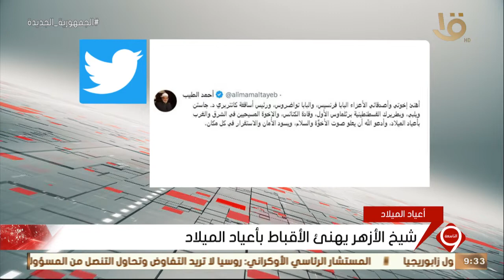نشرة التاسعة | شيخ الأزهر يهنئ الأقباط بأعياد الميلاد